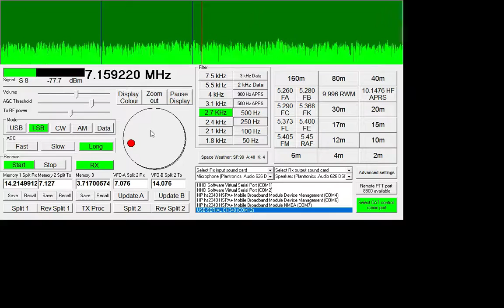Cross Country Wireless Sentinel 2 receiver using Sentinel SDR software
A quick "click" around the 40m amateur band during the SSB Field Day contest. HF conditions were poor but it shows the receiver picking up weak SSB and CW signals. Note that the Sentinel 2 receiver is a true zero IF receiver so clicking anywhere on the display brings the wanted signal to the centre of the display.
The Sentinel 2 receiver uses CAT control emulating an Elecraft K3 so it can be directly used with SDR and digital mode programs.